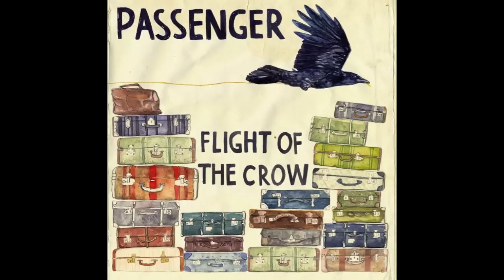Passenger - Diamonds ft. Simon R. Berckleman (Philadelphia Grand Jury)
Title: Diamonds
Artist: Passenger ft. Simon R. Berckleman (Philadelphia Grand Jury)
Album: Flight of the Crow
Genre: Indie/Pop/Folk
Year: 2010